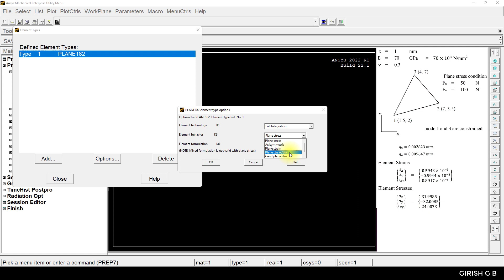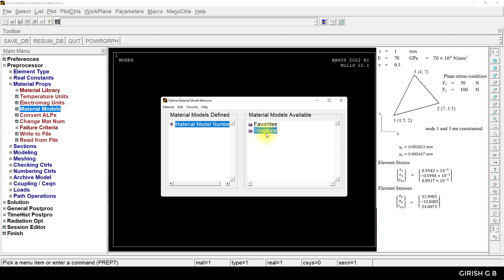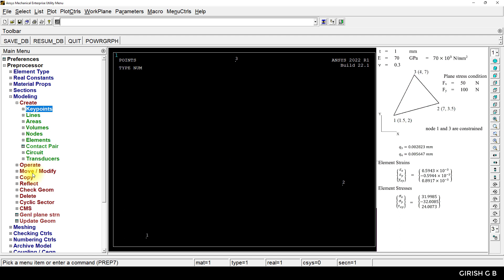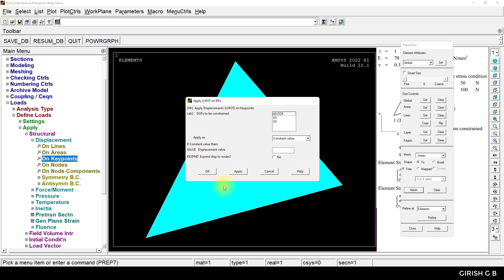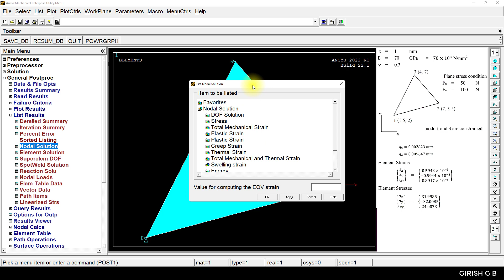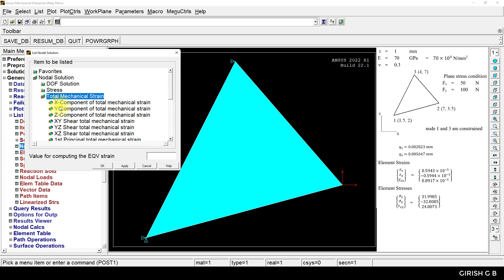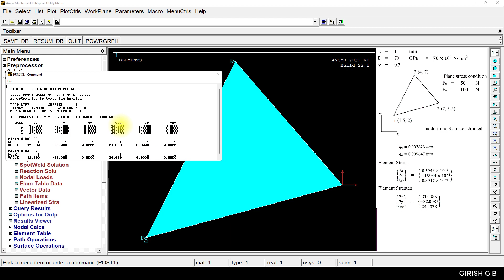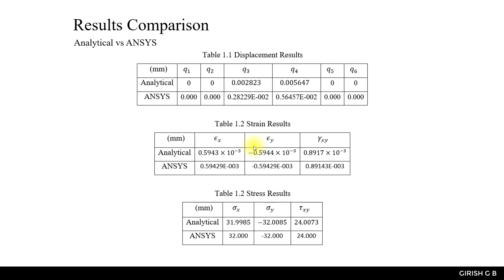Two Dimensional (2D) CST Element Problem| Stiffness matrix for CST in ANSYS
Determine the stiffness matrix for the straight sided triangular element of thickness 1mm as shown in Fig.1.1. Use E = 70GPa, ν=0.3 for plane stress condition. Also determine the displacement of node 2 if node 1 and 3 are constrained and Fx=50N, Fy=100N are applied at node 2.
Also determine the element strains and stresses under plane stress condition.